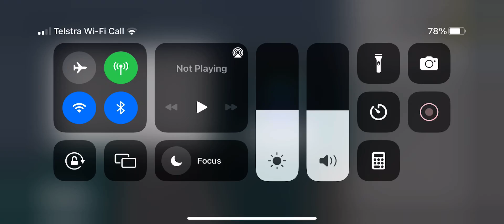Minecraft gameplay (part 2)